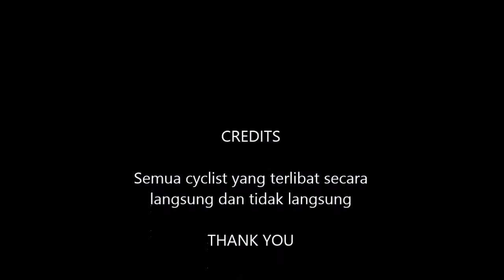Friendship Ride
Labuan & Brunei Cyclist